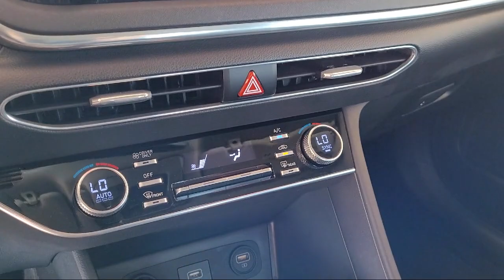2021 Hyundai Sonata Hybrid Blue Sedan Merced Central Valley Madera Turlock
2021 Hyundai Sonata Hybrid Blue Sedan Stock Number: P62856 Vin:KMHL24JJ4MA027445.

Merced Toyota
1400 Auto Center Dr